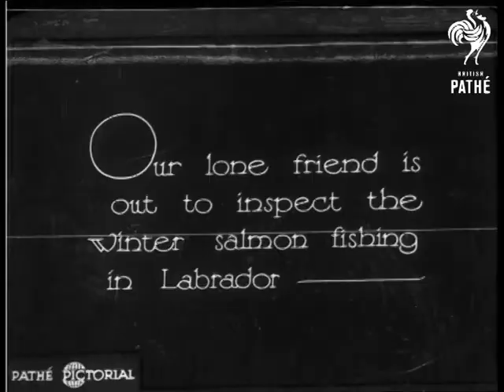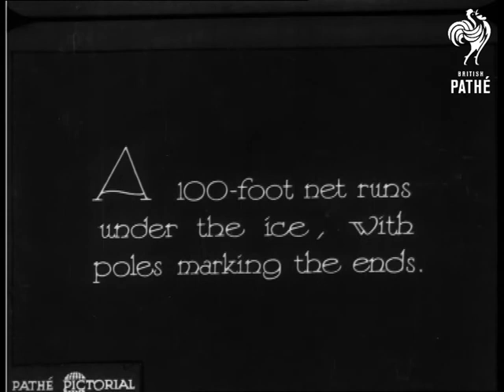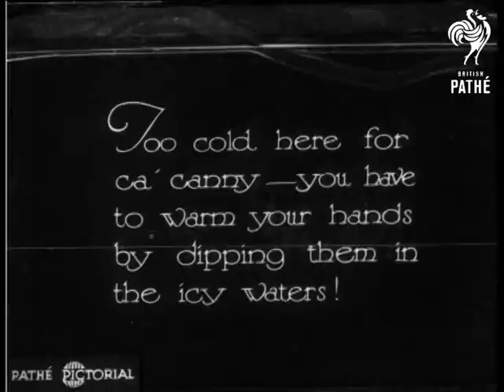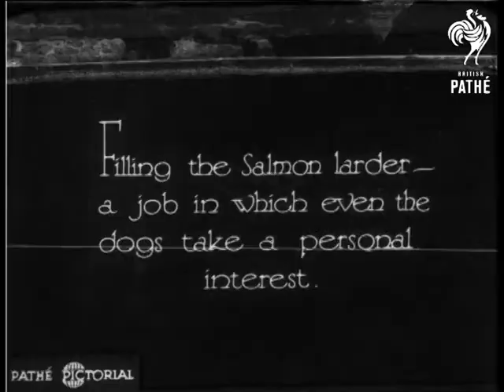The Gentle Art Of Fishing - In The Arctic! (1930)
Labrador, Canada.

L/S of a snowy landscape.

Three men walk along with two teams of husky dogs pulling sledges.  Labrador - salmon fishing.  Man pulls small trees from the sledge and puts them on the ice.  A 100 foot net runs under the ice, with poles marking the ends.  M/S of the area marked by poles. Eskimo digs hole in the ice and puts a cloth around the poles making a shelter.  Ropes are attached to the net to make it easy to pull the net out.  M/S of man digging a hole in the ice.  C/U of man inside the shelter pulling the net out - fish are attached.

"Too cold here for ca'canny - you have to warm your hands by dipping them in the icy waters!"  Eskimo does just that.  He pulls more of the net and - more salmon.  M/S of huge "Salmon larder" - a large wooden shed which has a huge pile of salmon on top.  Men throw the salmon up onto the roof where a man stands and catches them.  The dogs stand around at the bottom.

 FILM ID:902.18